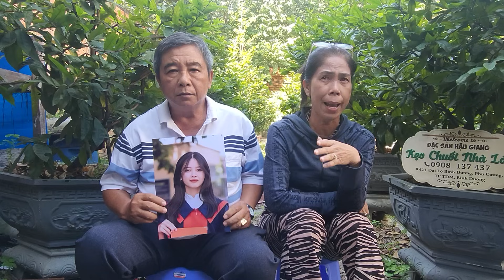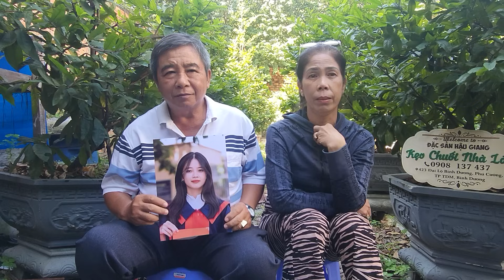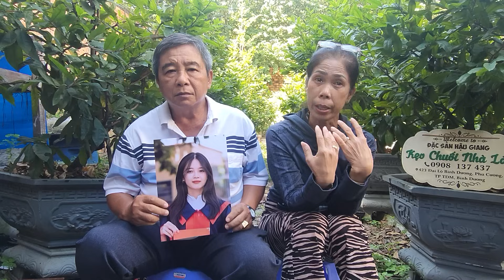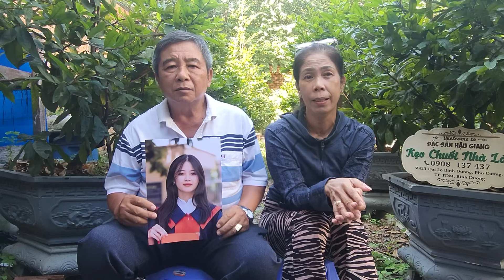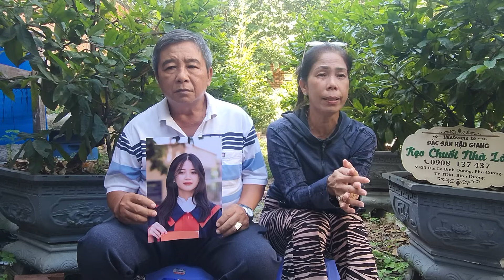Ba mẹ quê Tây Ninh Nhờ timcon ngày 28/11